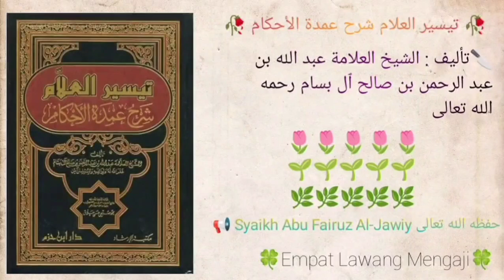Taisirul 'Alam Syarhu Umdatil Ahkam | 684 | Syaikh Abu Fairuz Al-Jawiy حفظه الله تعالى